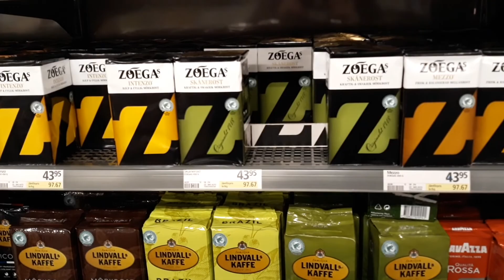Winter walk for coffee 1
Kaffet tog slut. Stormen Alfrida, föregående natt, har ruskat om i vegetationen.

Out of coffee!!! The Alfrida storm preceding night has caused some havoc in the vegetation.